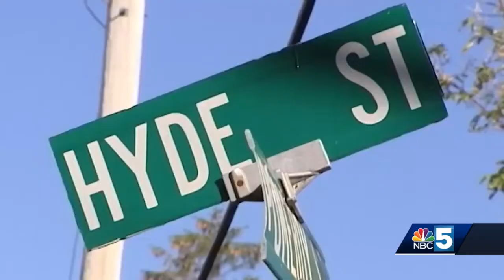Jury draw begins for trial of Aita Gurung, man accused of killing his wife with a meat cleaver